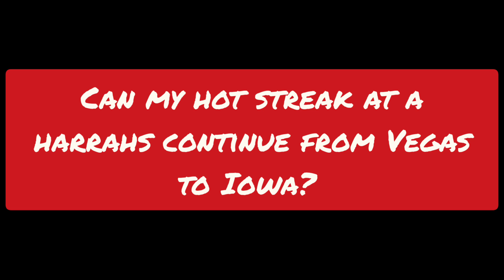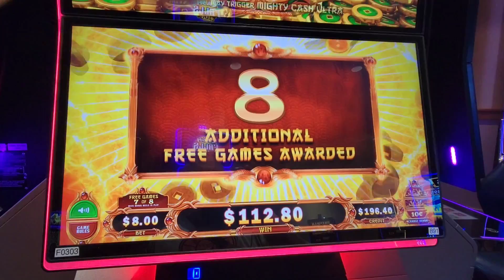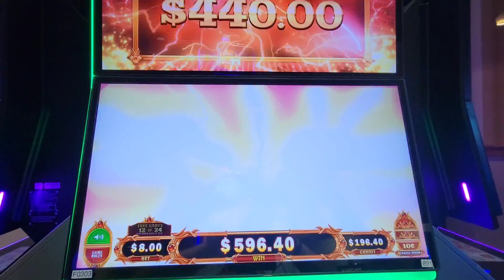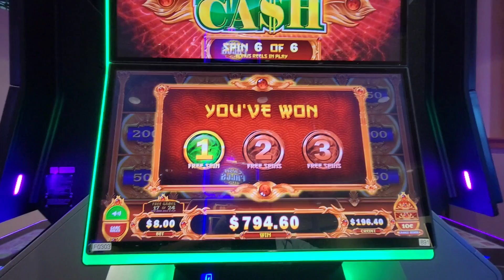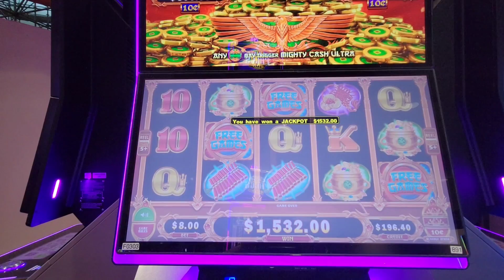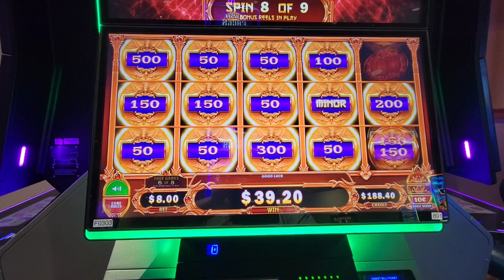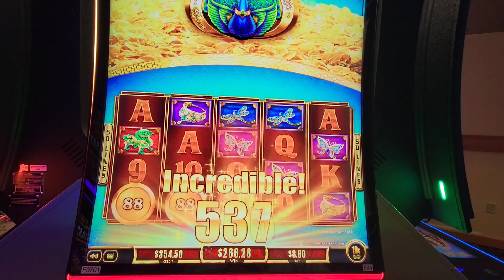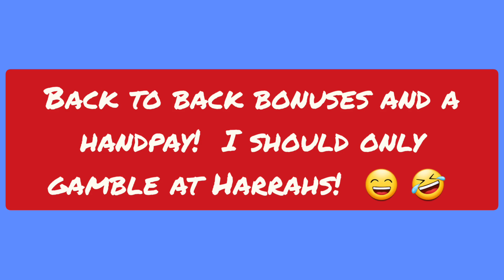💰 🤑 Back 2 Back Bonuses and a jackpot handpay mightycash tbtslots harrahs casino 🔥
Hot streak at Harrahs continues.  Just a different Harrahs!